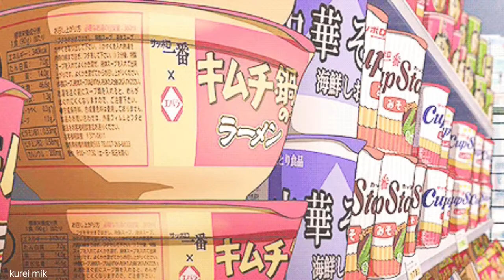what it's like to be in an anime convenience store 🏪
“A convenience store is not merely a place where customers come to buy practical necessities, it has to be somewhere they can enjoy and take pleasure in discovering things they like.”
― Sayaka Murata

Song: Blue Night by MongHoon (Prod. Y'z wise)
Gifs Source: Pinterest & Google